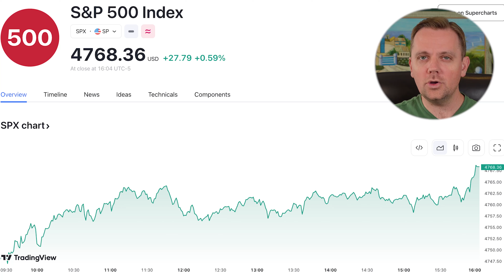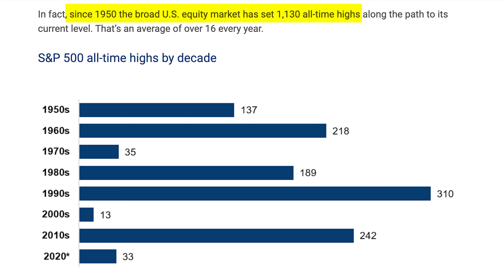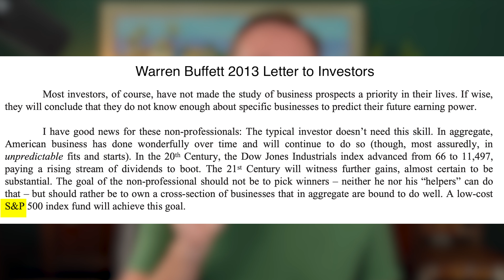Stocks Are EXPENSIVE - Should You Invest Right Now?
With the stock market nearing all-time highs -- you might think it's safer to wait for prices to come down. Here's what the data actually says about investing right now...